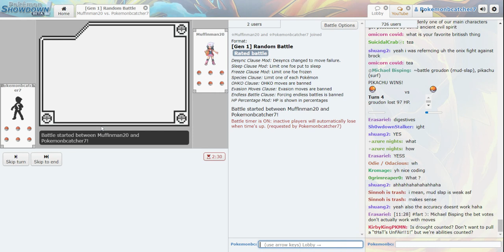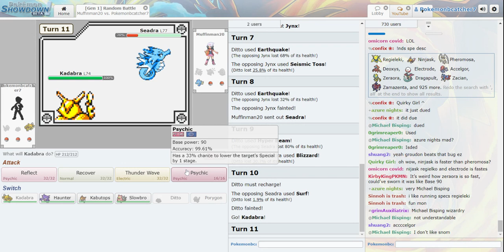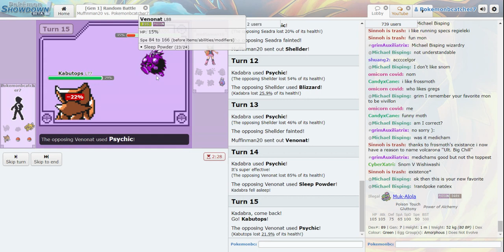ON SHOWDOWN SWEEP